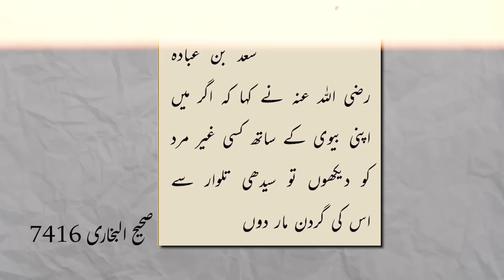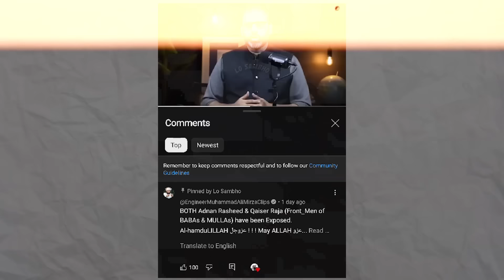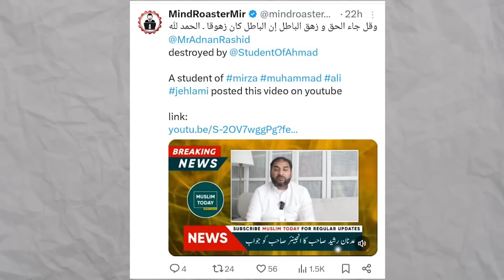Students Threatening Violence!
Stay Blessed!